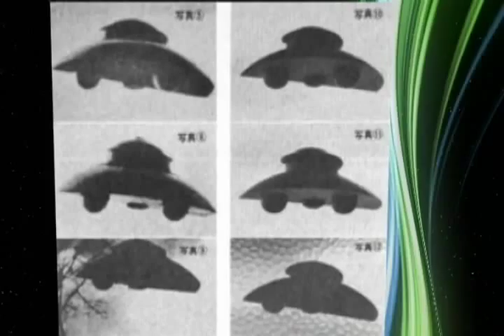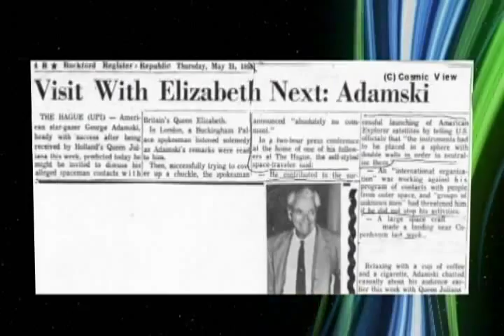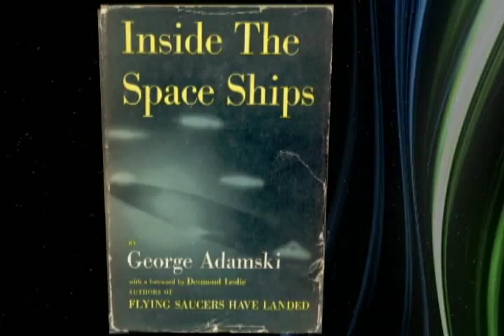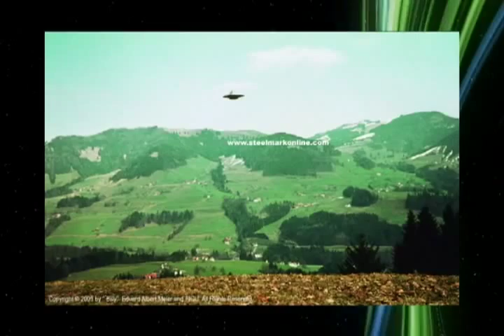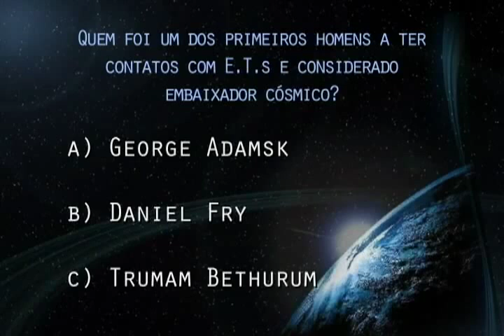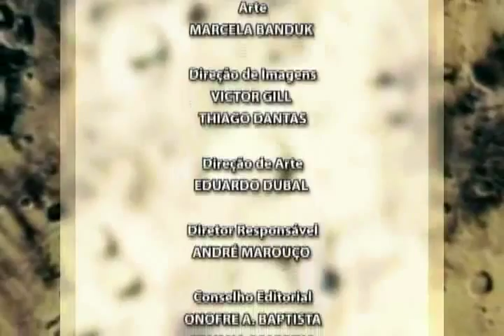Fenômeno UFO: Contatados (02/12/2009)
As histórias das pessoas que tiveram contato com seres alienígenas e até hoje são lembradas por suas experiências extraterrestres.